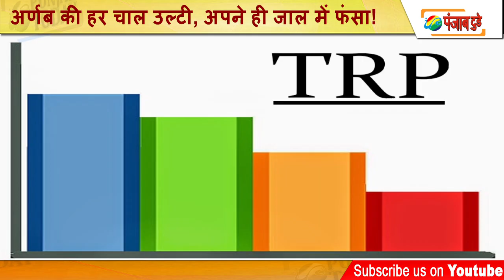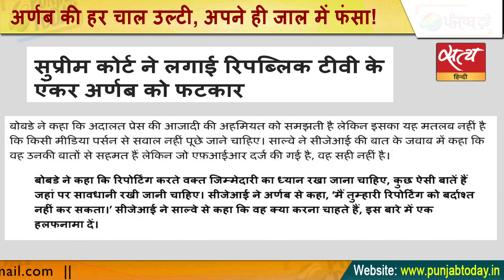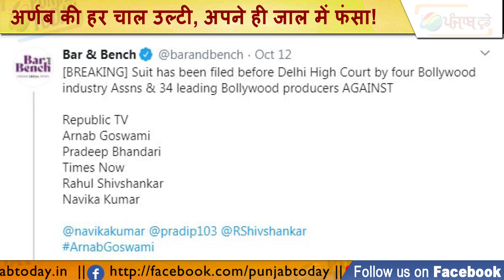Arnab की हर चाल उल्टी, अपने ही जाल में फंसा! Godi Media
Arnab goswami | Mumbai police | Godi Media | Paramveer Singh |